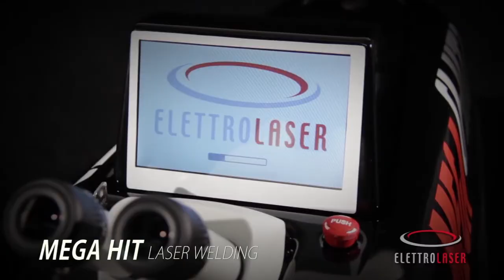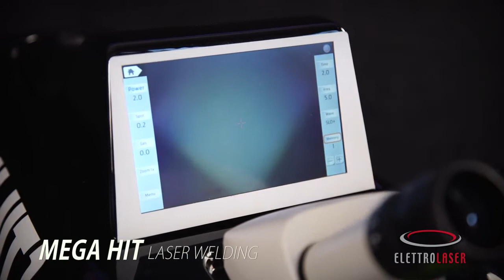MEGA HIT Laser Welding Machine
Mega Hit is a advance version of a laser welder in the jewellery industries this machine comes in 100 & 140 joules. This machine comes with and integrated camera , Wifi system & the most efficient thing of the machine is its double cooling system.  Which is a perfect advantage for a large or a medium production facility. And its Desktop model makes it easier for the place consumption